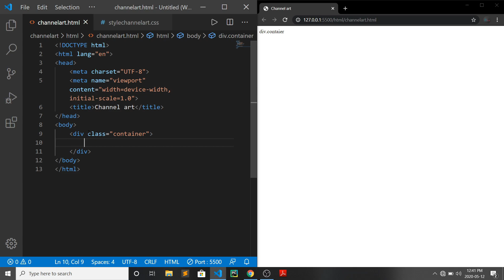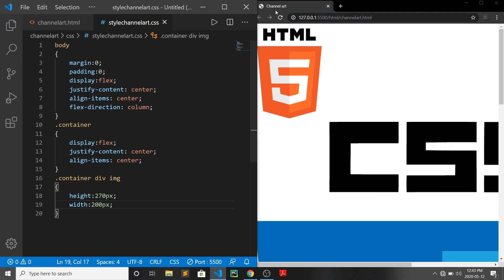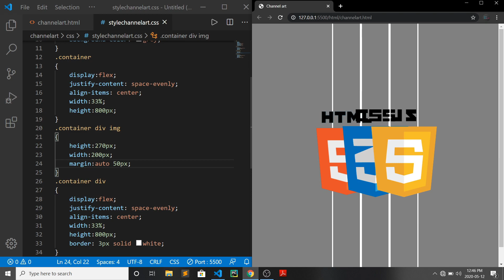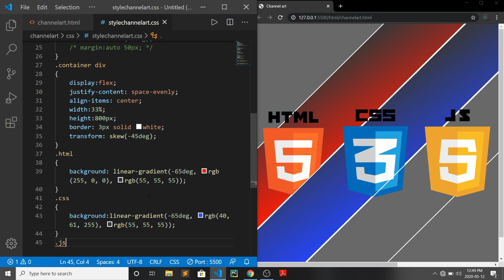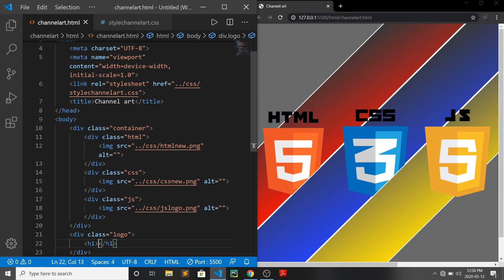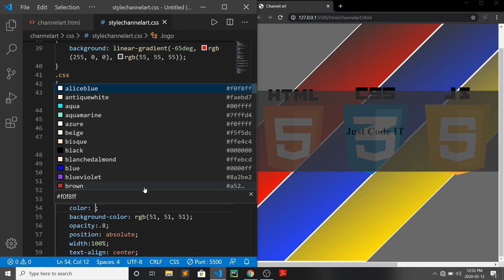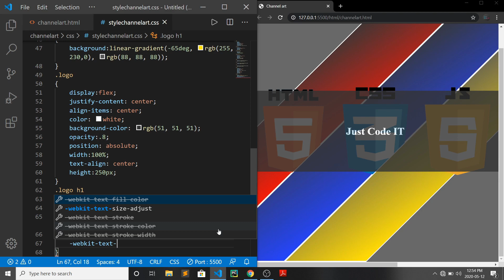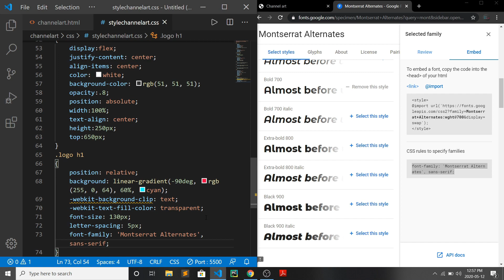How I created my channel art with simple HTML and CSS | Just Code IT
This is how I created my channel art simply by using HTML and CSS, I just tried to do it like this and it successfully worked. Rest all editing in my channel art was done by photoshop.
Simple HTML and CSS works a lot in doing some creative things like this.
If you like my efforts do like my video, also press the red subscribe button with the bell icon so that you'll get notified every time I upload a new video  :)
Also comment your ideas regarding the video or anything.
Background music 5: same as 2